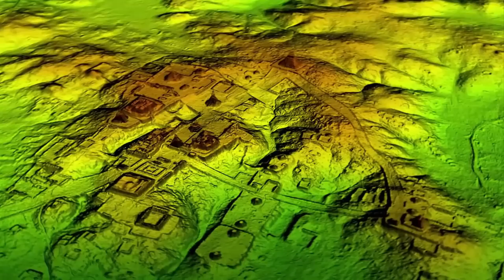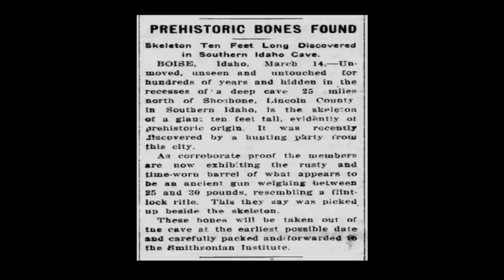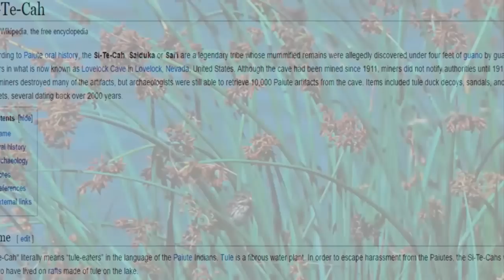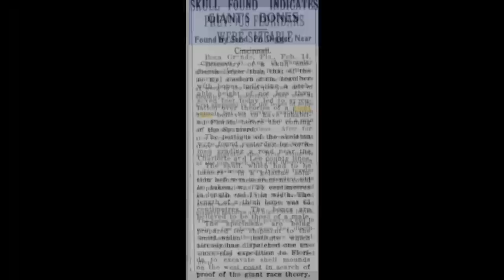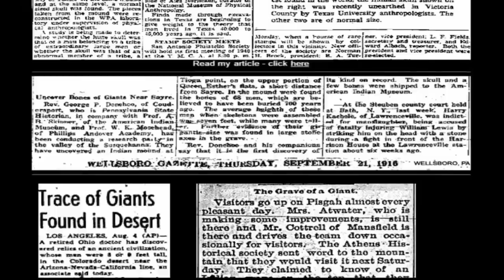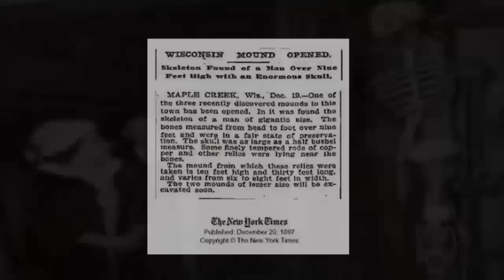Ancient Red-Headed Giants Found In America?